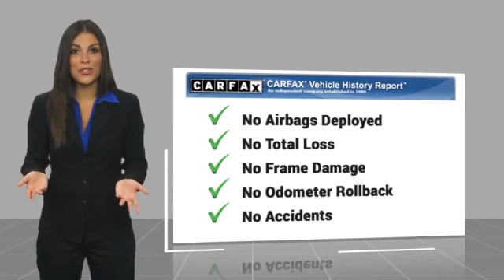Used Toyota Highlander For Sale in Orange County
2023 Toyota Highlander LE

1400 North Tustin Ave.

You'll love this 2023 Toyota Highlander. This is a vehicle you'll want to take home. Call and get in touch with Toyota of Orange directly, and be the first to open the vehicle door today!